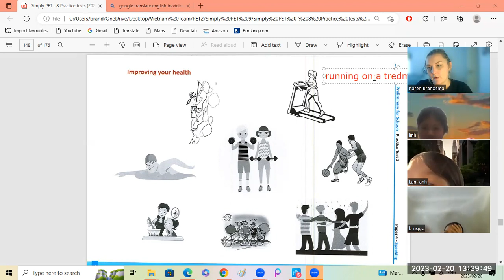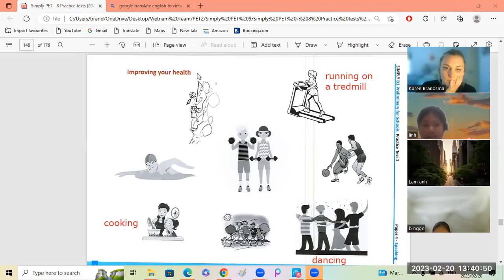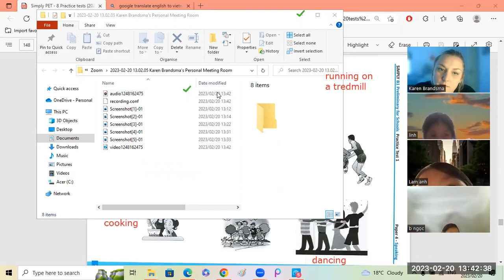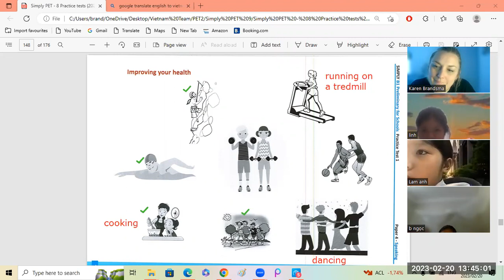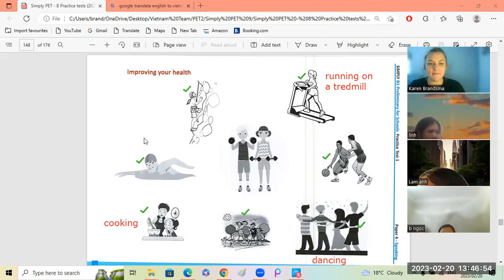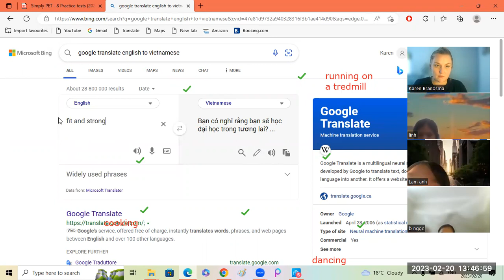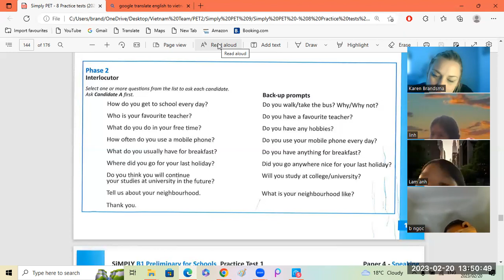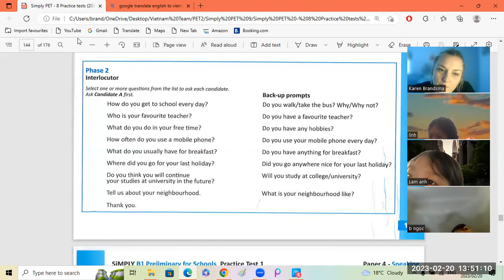Simply PET Gia Linh5b + Lam Anh6k + Bao Ngoc7a 20 02 2023 2